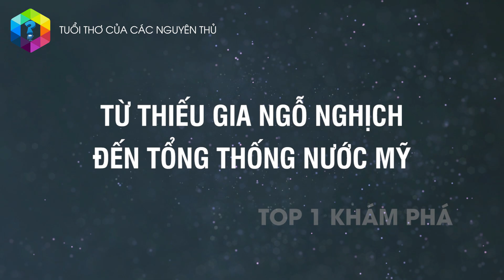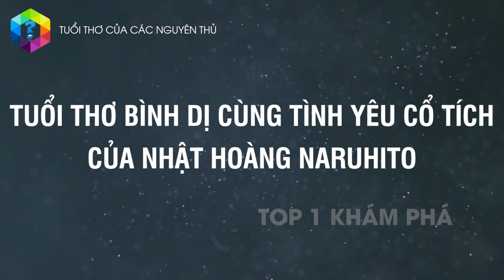"Nhìn Trộm" Lai Lịch Bí Ẩn Đầy Dữ Dội Của Nguyên Thủ Quốc Gia Việt Nam Và Thế Giới - Top 1 Khám Phá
Putin từng là một đứa trẻ ngổ ngáo, tổng thống Mỹ cùng từng có 1 tuổi thơ vô cùng dữ dội trước khi bước lên ngôi vị cao nhất, hay chủ tịch nươc Việt Nam - bác Phúc có 1 quá khứ đầy khó khăn… Các bạn đã biết tuổi thơ của các vị nguyên thủ quốc gia trên thế giới chưa?

Xem thêm video “Nhìn Trộm” Bảng Lương Của Nguyên Thủ Quốc Gia Việt Nam Và Thế Giới

Xem thêm video "Nhìn Trộm" Dàn QUÁI XẾ Siêu Khủng Của Nguyên Thủ Quốc Gia Việt Nam Và Thế Giới

Xem thêm video "Nhìn Trộm" Nơi Ở Đặc Biệt Bí Ẩn Của Nguyên Thủ Quốc Gia Việt Nam Và Thế Giới